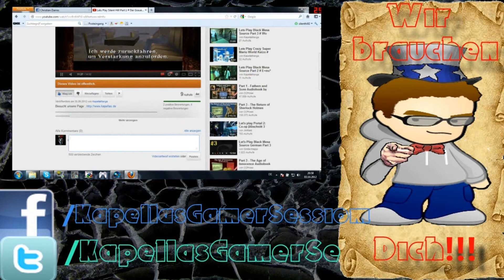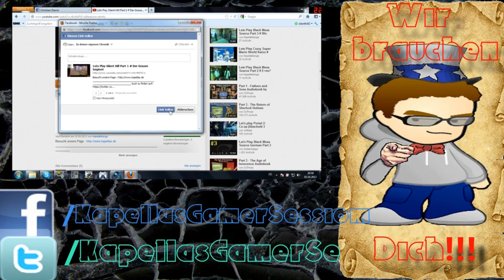Lets Play Fable Part 16 3 # Die Untoten kommen! HD